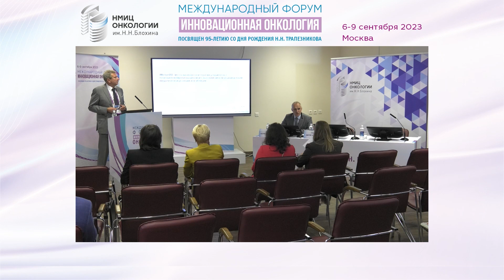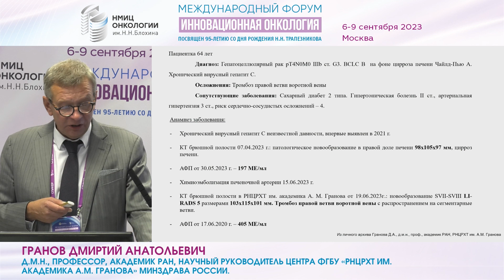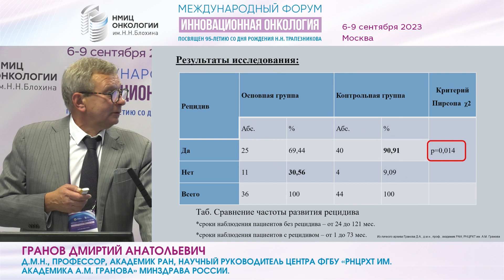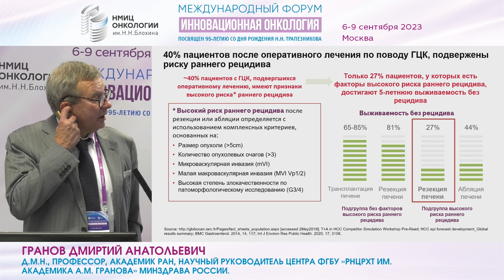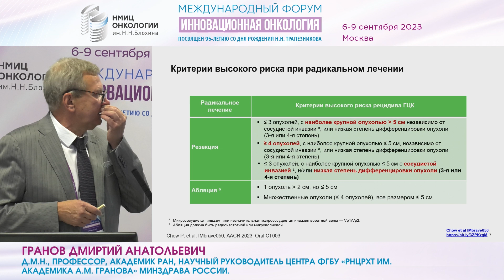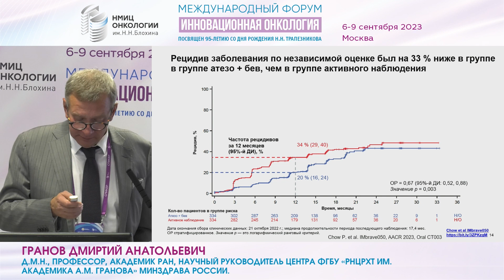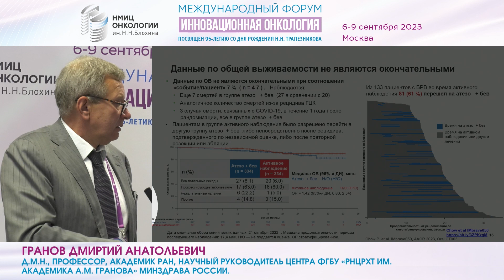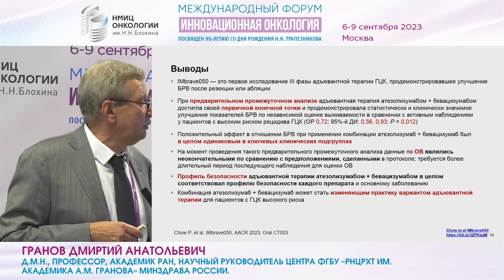IMbrave050: место адъювантной терапии у пациентов с гепатоцеллюлярной карциномой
IMbrave050: место адъювантной терапии у пациентов с гепатоцеллюлярной карциномой с высоким риском рецидива после хирургической резекции или абляции_Гранов Д.А.